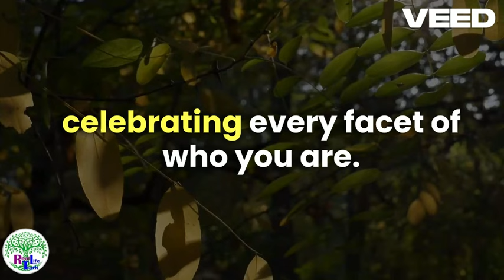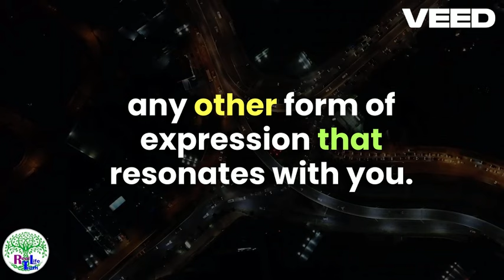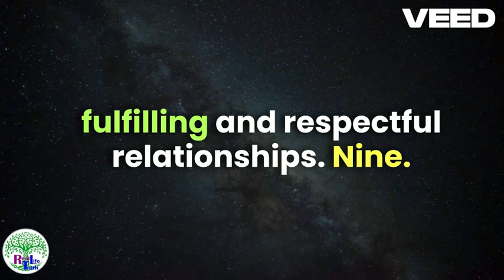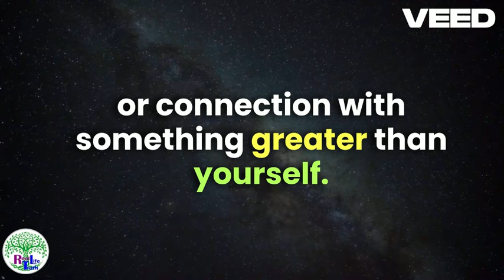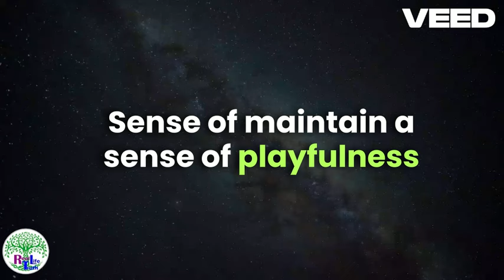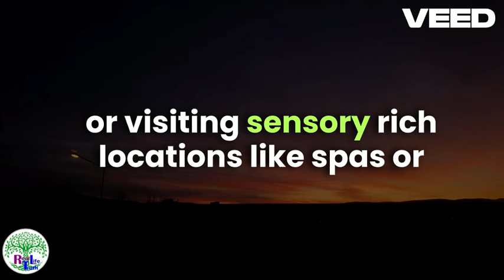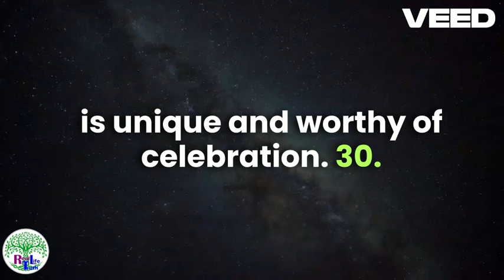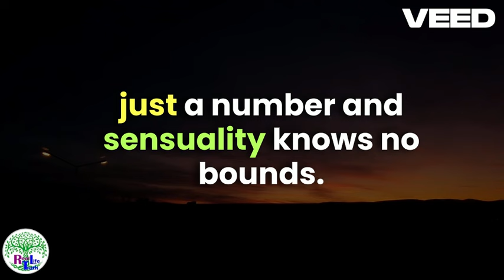10 Shocking psychology Facts About The Sex Lives Of Women Over 50!. Psychology says.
In this video, we're going to explore some shocking psychology facts about the sex lives of women over 50!. We'll look at topics like libido, orgasm, and sexual satisfaction, and see how psychology has shaped our understanding of these topics.

We all know that psychology is a fascinating subject, and this video will give you a better understanding of the ways that it impacts our everyday lives. It's sure to be a fascinating and illuminating watch!
Do you know some shocking psychological facts about the sex lives of women over 50? In this video, we're discussing some of the more interesting psychological truths about women's sex lives as they age.

From different sexual desires to overall satisfaction, these facts about the sex lives of women over 50 will surprise you! And if you're a woman over 50, then you'll want to watch this video to gain a little insight into the psychology of your own sex life!